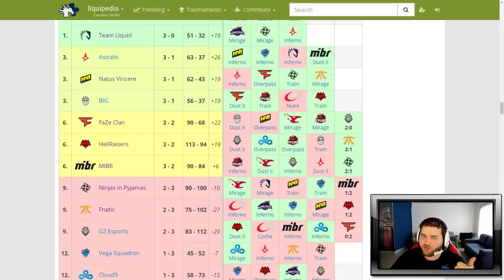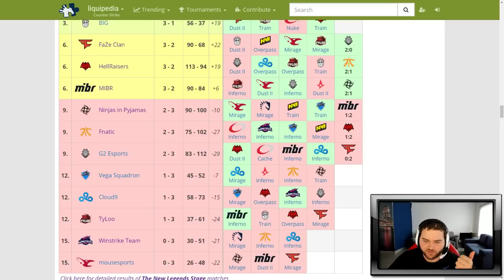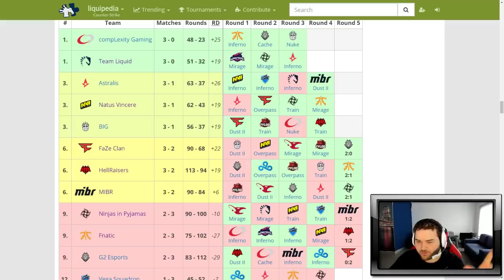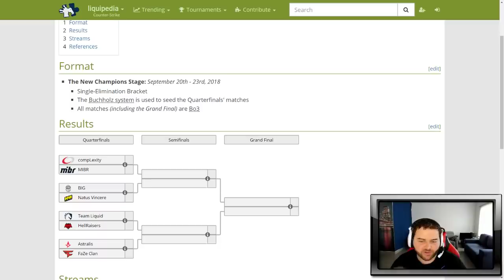FACEIT Major 2018 - Pick 'Em Challenge (Torneio de adesivos - 3ª Etapa)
Quer comprar produtos originais do MIBR, FaZe, Na'Vi ou outras marcas? Está precisando de novos periféricos?
Acesse já e confira os melhores produtos pro seu jogo! Aproveite e use o código BiDa para melhorar ainda mais os preços!